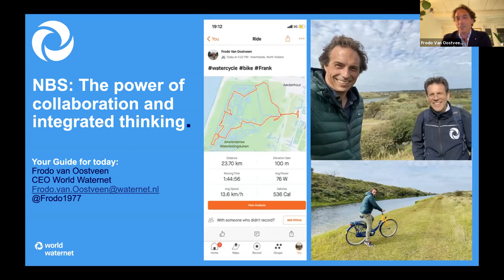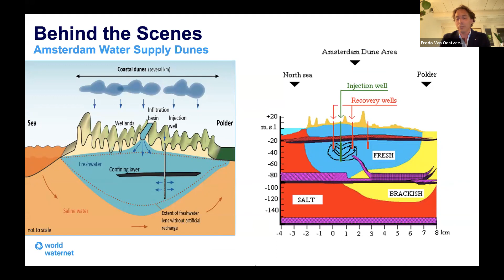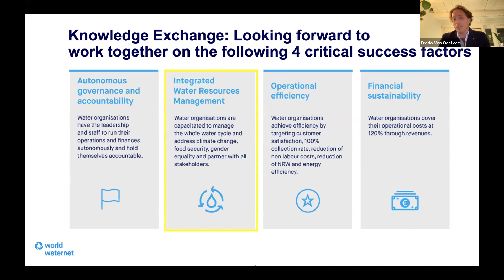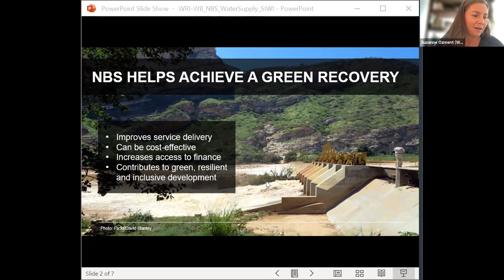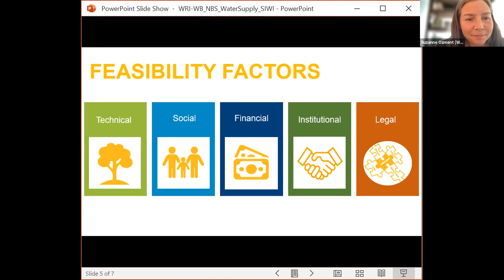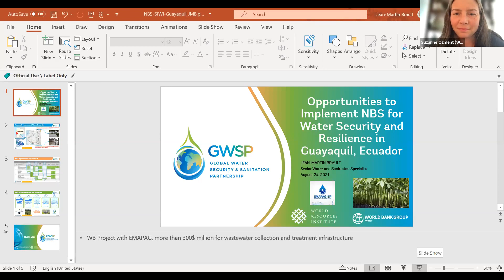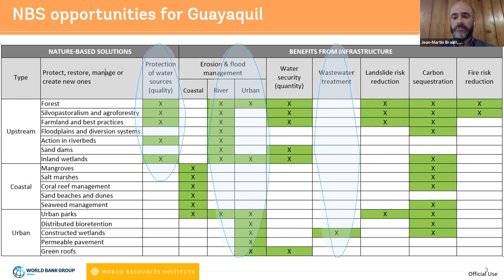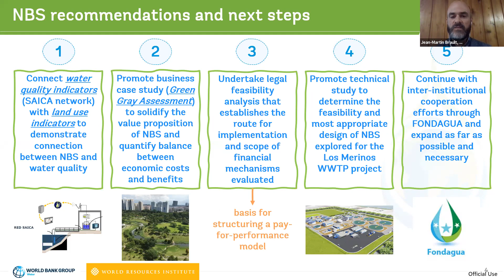Nature-based Solutions for Water Supply Utilities: Lessons in Project Preparation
This session will highlight experiences in planning projects that incorporate Nature-based Solutions (NBS) to enhance service delivery and increase resilience across the project cycle: from national planning processes to early discussions with water utility clients and project appraisal.